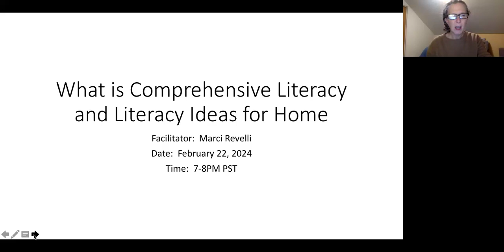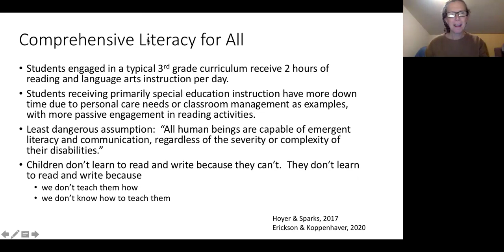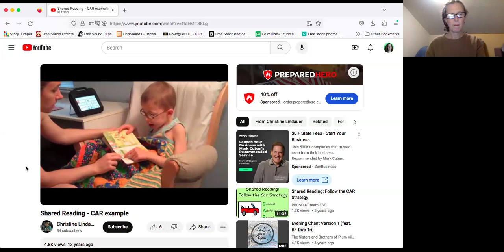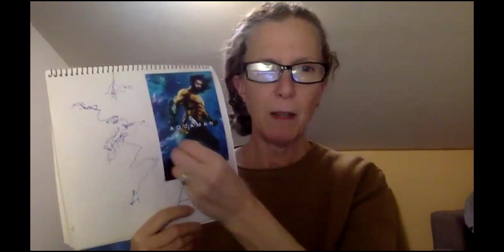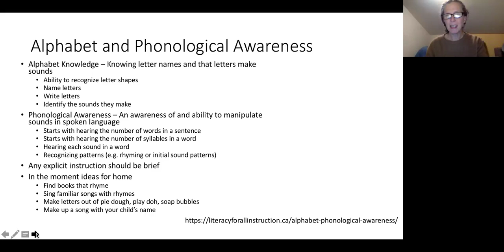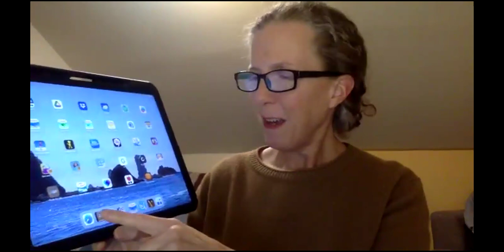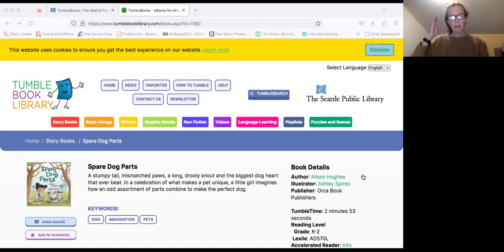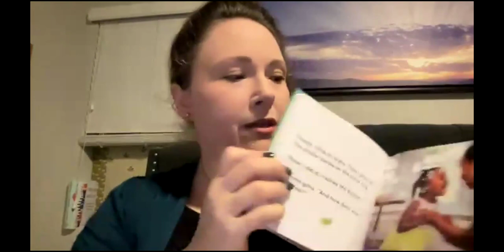NWACS AAC Learning Network (Feb 2024): What is Comprehensive Literacy and Ideas for Literacy at Home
Marci Revelli, NWACS Board Member, provided a brief overview of learning to read and write for children who use AAC and facilitated a discussion about building literacy into daily home routines.

The presentation slides and a collection of ideas shared can be found on the NWACS

The views expressed during these events are those of the speaker(s) and do not necessarily reflect the views and policies of NWACS. No endorsement by NWACS is implied regarding any device, manufacturer, resource, or strategy mentioned.